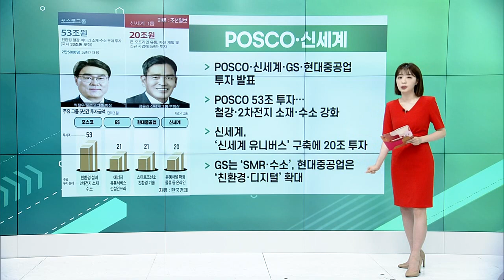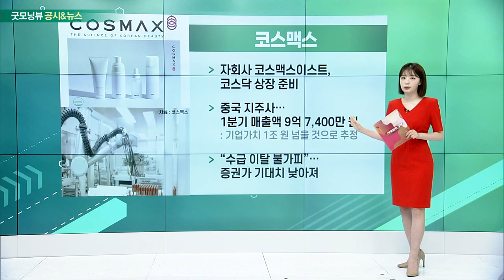POSCO, 신세계, SK하이닉스, DL이앤씨, 코스맥스_공시&뉴스 (20220527)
POSCO·신세계
- POSCO·신세계·GS·현대중공업 투자 발표
- POSCO 53조 투자… 철강·2차전지 소재·수소 강화
- 신세계, ‘신세계 유니버스’ 구축에 20조 투자
- GS는 ‘SMR·수소’, 현대중공업은 ‘친환경·디지털’ 확대

- 낸드 점유율 하락에 4% 급락… 10만 원 붕괴 위기
- 1분기 SK하이닉스 낸드 매출액, 전분기 대비 10.7%↓
- “밸류에이션 하단 근접… 반등 전망”
- “하반기 수요 회복 불확실성 여전… 기대감 낮춰야” 분석도

- 290억 원 규모 자사주 매입 결정
- 올해 배당 확대·무상증자 이어 자사주 매입
- “주주친화정책·친환경 신사업 확대할 것”

- 자회사 코스맥스이스트, 코스닥 상장 준비
- 중국 지주사… 1분기 매출액 9억 7,400만 원